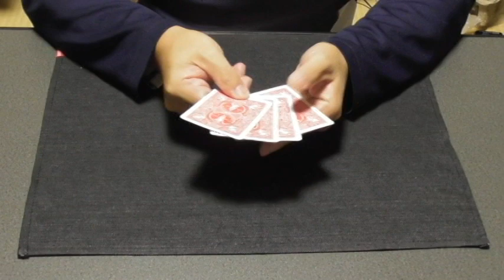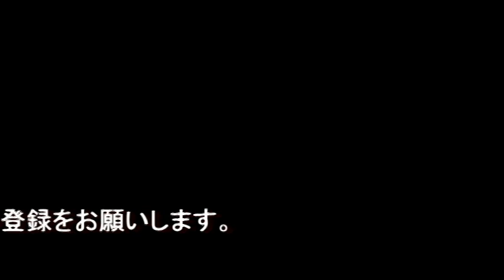選ばれたＡを当てろ！ 簡単カードマジック（解説付）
素人が素人のために解説するカードマジックです。
難しい技法などのカードテクニックが不要です。

4枚のAが揃う！ 誰でもできる簡単マジック（解説付）